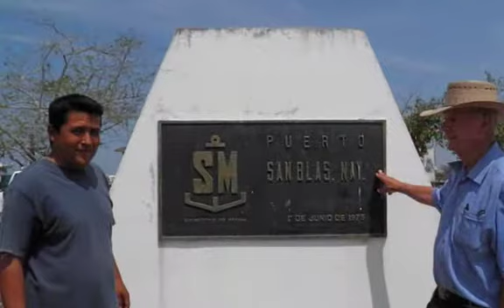San Blas Medium